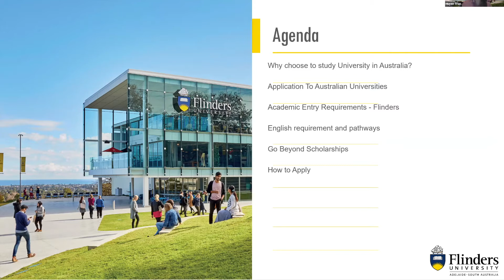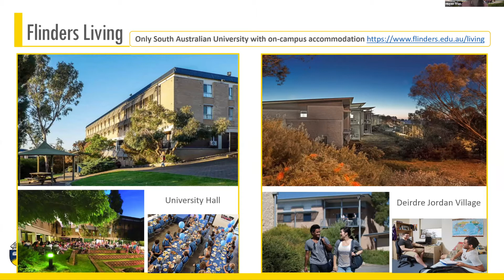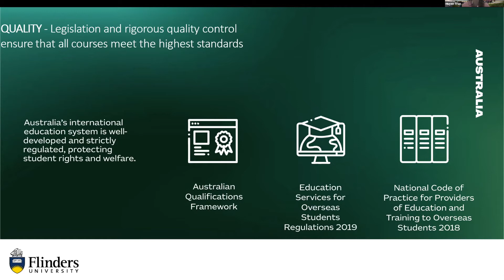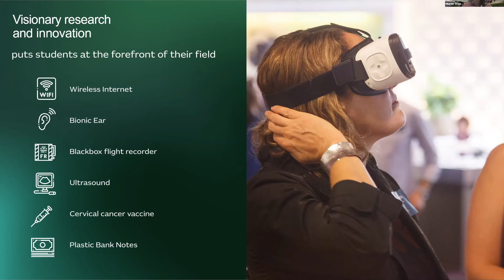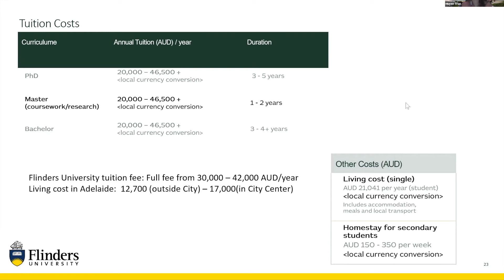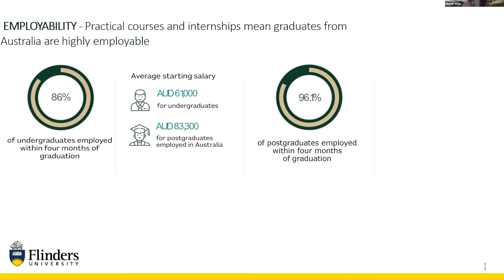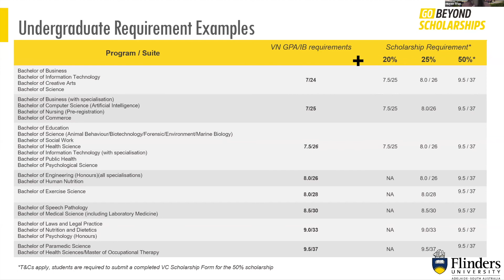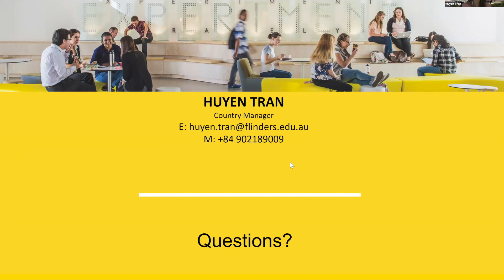Study in Australia (English)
More than 230 people attended our recent “Study Abroad” information sessions, where SSIS high school families learned more about the university application process to the USA, Canada and Australia.
We were thrilled to offer these sessions in multiple language versions, and support our families in their native tongues as they navigate this important subject.